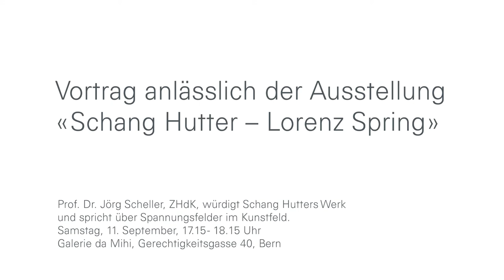Vortrag Prof. Dr. Jörg Scheller: Schang Hutter und Spannungsfelder im Kunstfeld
Der Vortrag wurde am 11. September 2021 in der Galerie da Mihi, anlässlich der Ausstellung «Schang Hutter – Lorenz Spring» aufgezeichnet. Prof. Dr. Jörg Scheller, ZHdK, würdigt Schang Hutters Werk und spricht über Spannungsfelder im Kunstfeld. Einführung durch Barbara Marbot.